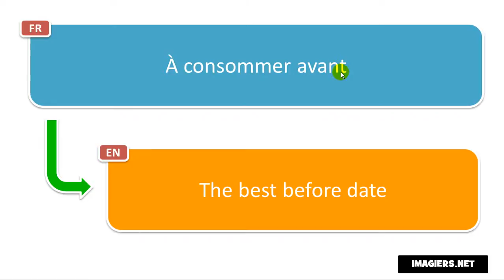How to pronounce À consommer avant